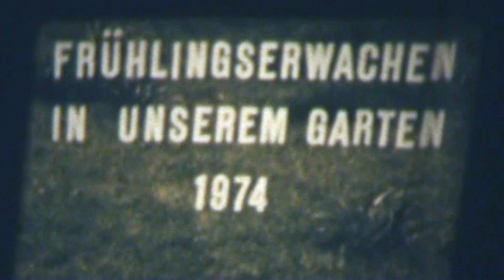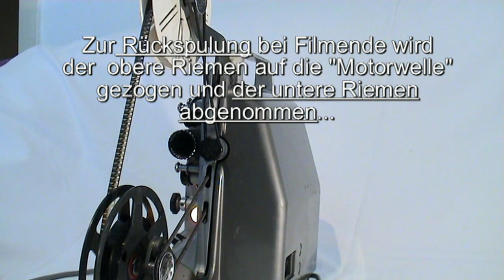BAUER T10 S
Dieser BAUER T10  S ist die Weiterentwicklung der in den 60 er Jahren erfolgreichen T10 - Normal 8 - Projektoren.
Der "T10  S" unterscheidet sich vom Vorgänger - Typ "T10  R"  dadurch, dass ein "Impulsgeber" eingebaut ist, um ein Steuer-Signal auf einen modifizierten MC-Kassettenrekorder bzw. auf ein Tonbandgerät mit aufzuzeichnen. Auf diese Weise konnten später Projektor und Tongerät "synchron" miteinander laufen, was  eine "Synchrone"  Tonwiedergabe zum Filmgeschehen erleichterte